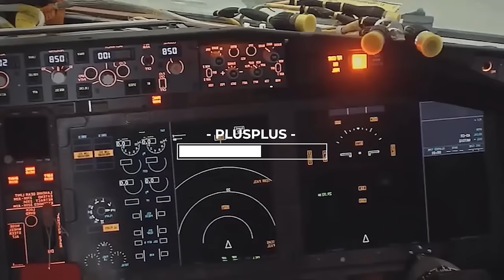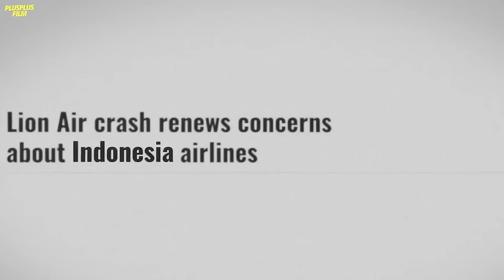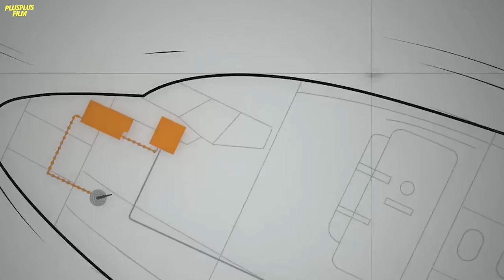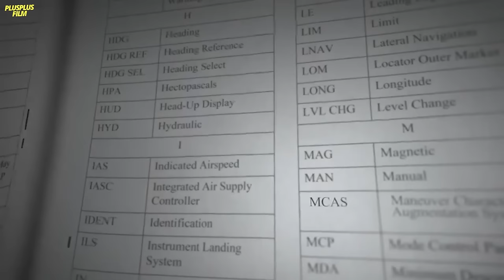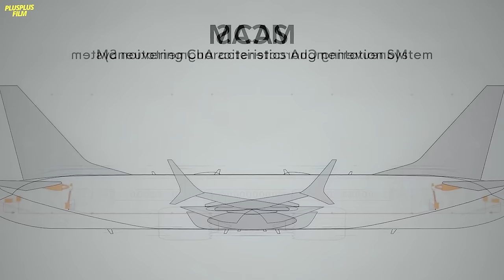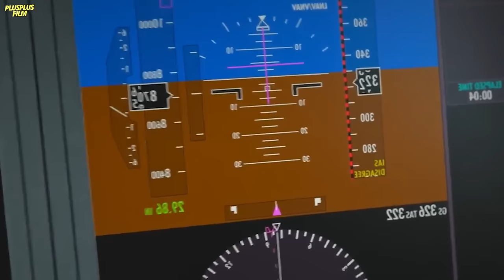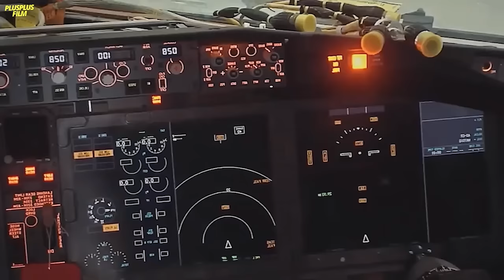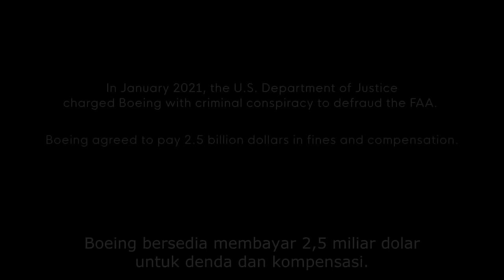FAKTA DI BALIK J4TUH NYA PESAWAT LION AIR | Alur cerita film Downfall : The Case Againts Boeing 2022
Hallo Warga Plus62.

Film Downfall : The Case Againt Boeing adalah film yang menceritakan fakta dibalik jatuhnya pesawat LION AIR pada 29 Oktober 2018.
Dari pada penasaran, mending Tonton video kita sampe habis ya!
Btw, Seluruh isi dari video ini bersumber dari film Downfall The Case Againts Boeing dan Beberapa Artikel di Google yang kita Baca. Dan didalam video ini, kita tidak bermaksud untuk menyinggung pihak manapun.

Judul film      : Downfall : The Case Againts Boeing
Tanggal Rilis : 2022
Genre             : Documentary
Sutradara      : Rory Kennedy

Happy Youtube & Chill

Regards
Plusplus